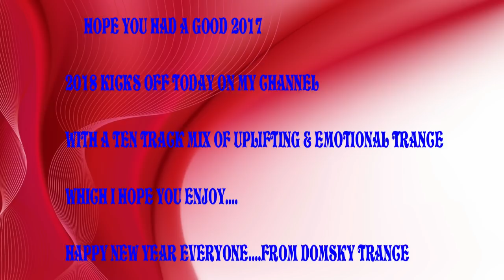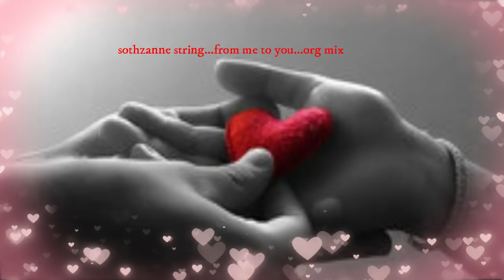UPLIFTING TRANCE tranc-E-motion vol 21...mixed by domsky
.DOMSKY TRANCE MIX CHANNEL.
.first tranc-E-motion mix of 2018 is vol 21... after the epic 6 hour vol 20 best of mix its back to normal with this one. a ten track mix ... tranc-e-motion vol 21 starts of with four tracks in a row from the brilliant aerial state. the word epic can not often be used so much in trance these days as the tracks tend to be made much shorter.. but the 4 tracks at the start of this mix span almost 44 minutes so an epic start i will describe it as. ( also watch out in future for an upcoming mix from the trancemasters series which will feature a larger collection of tracks by aerial state ) and following on after that comes a mixture of new and old emotional and uplifting trance from producers around the world following in the usual format of this series.
.TRACKLISTING & TIMESTAMP.
00:00...aerial state...violins and fantasies...org mix
12:57...hans zimmer...theme from pearl harbour...aerial state remix
24:40...aerial state...enchanted...org mix
33:57...gouryella...walhalla...aerial state remix
43:35...sothzanne string...from me to you...org mix
48:56...david soruk...another dimension...org mix
55:47...soundemot...fear of love...org mix
1:02:11...avar...wind castle...org mix
1:07:42...trance jedi...lights in eire...org mix
1:12:44...afternova ft amy lee...loneliness...orchestral trance mix